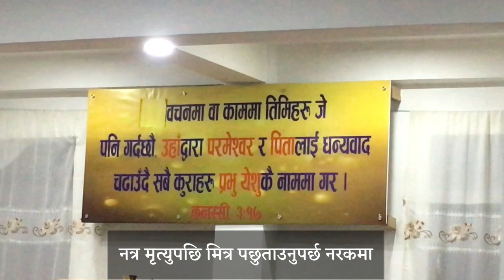तिम्रो हाम्रो जीवन दुइदिने हो// Timro Hamro Jiwan Dui dine ho With Lyric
तिम्रो हाम्रो जीवन दुइदिने हो
आज त जीवित छौ भोली के हुने हो ?
छैन भरोसा छैन ठेगाना (२)
आजनै मुक्तिलाई पाईहालन , आजनै इशुकहाँ आइहालन
तिम्रो हाम्रो जीवन

फूल फुल्छ यस धरतीमा ओइलिएर झर्न
जन्मन्छन् मानिस यहाँ एक दिन त मर्न
यस्तो लौकिक जीवन लिई घमण्ड गर्नु किन ?
ख्रीष्टलाई यदि ग्रहण गरे पाइन्छ है अमर जीवन
तिम्रो हाम्रो जीवन .

धन मान इज्जत सबै मात्र चिहानसम्म
सारा संसार हात पारे नि हुन्न मनमा चैन
मूर्ख बनी यसकै पछि लागिरहन्छौ किन ?
ख्रीष्टलाई यदि ग्रहण गरे पाऊँछौ साँचो शान्ति आनन्द
तिम्रो हाम्रो जीवन .

मुक्तिदाता इशु आए यस धरतीमा
पापीलाई मुक्ति दिन मरे क्रूर क्रुसमा
यही ख्रीष्टलाई ग्रहण गरे पाऊँछौ पापको क्षमा
नत्र मृत्युपछि मित्र पछुताउनुपर्छ नरकमा
तिम्रो हाम्रो जीवन .

इशु बाहेक छैन अरु बाटो सत्य जीवन
स्वर्ग राज्यमा पुर्याइदिने मात्र ख्रीष्ट नै हुन्
सु-समाचार सुनेर नि गर्छौ अबेर किन ?
भोली अबेर होला मित्र समयले चाहि पर्खिन्दैन ।
तिम्रो हाम्रो जीवन ...